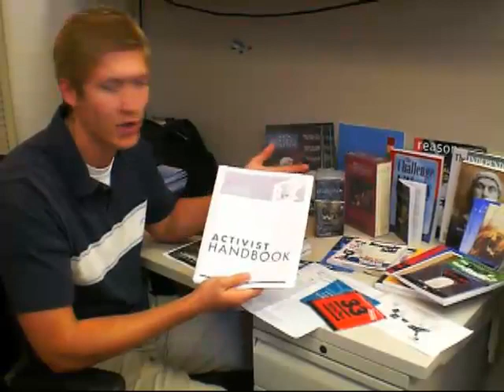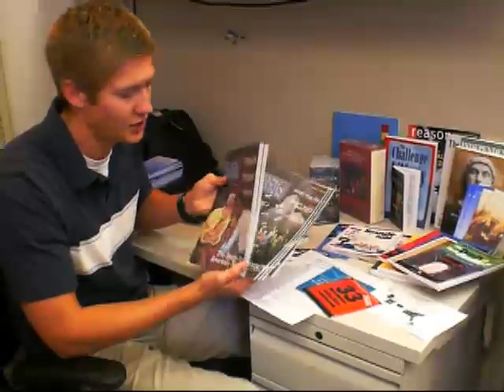The 2009 YAL Activism Kit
Young Americans for Liberty Executive Director, Jeff Frazee, explains the new Activism Kit, custom YAL Constitutions, and the upcoming issue of the Young American Revolution magazine.